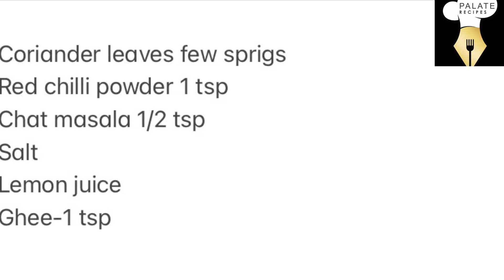EP 90: Spicy kadle Puri recipe/ Street style churmuri recipe/Spicy puffed rice mixture /